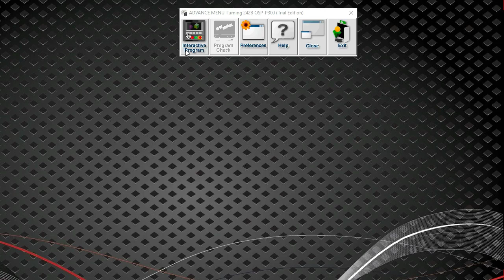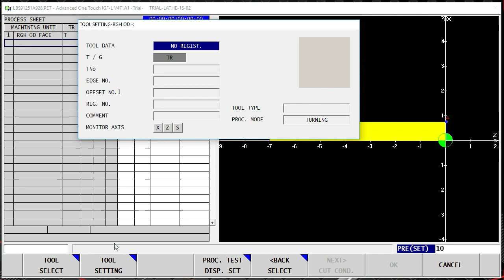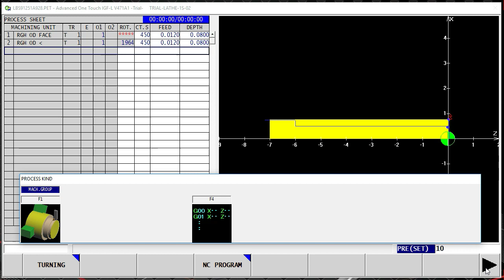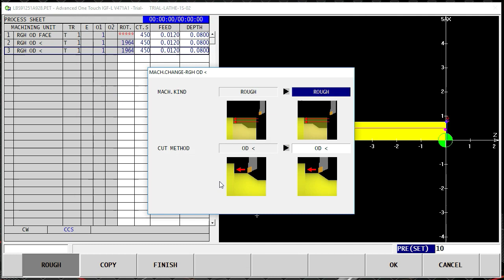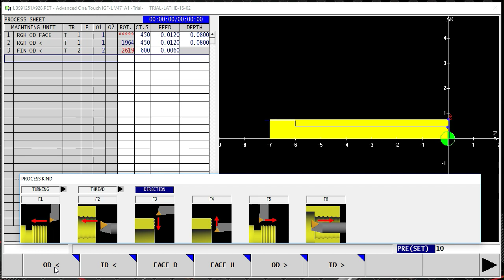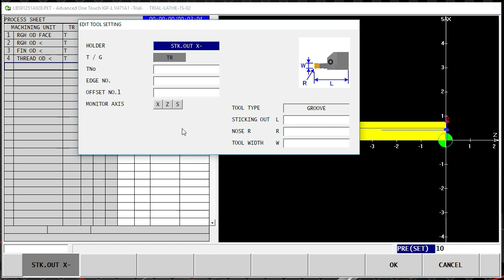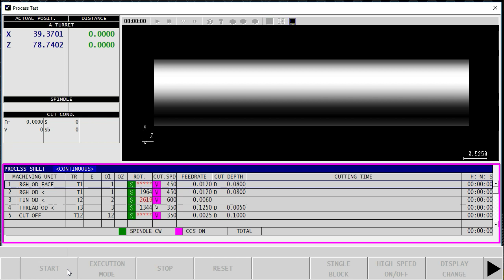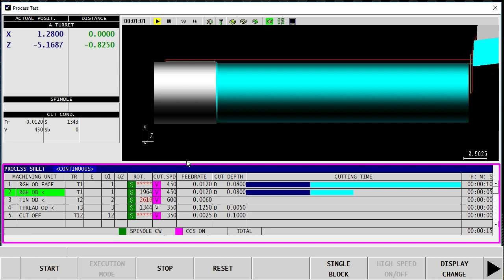OKUMA Advanced One Touch - Lathe - Threaded Bolt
Quick Demonstration of how quick and simple OKUMA's Advanced One Touch software is at the machine control. Editing processes as easy as selection operation, changing variable, save and post.